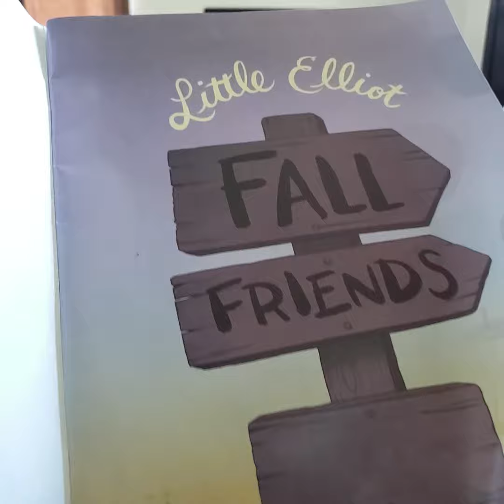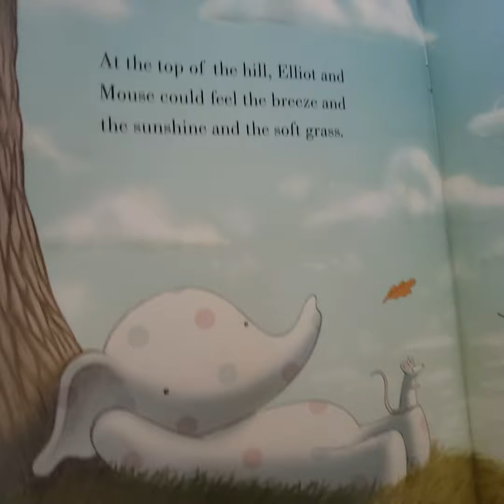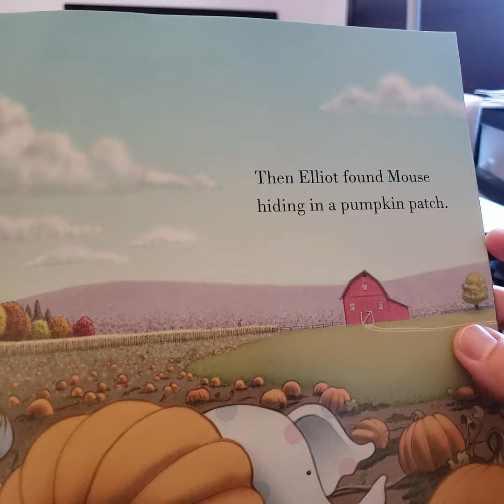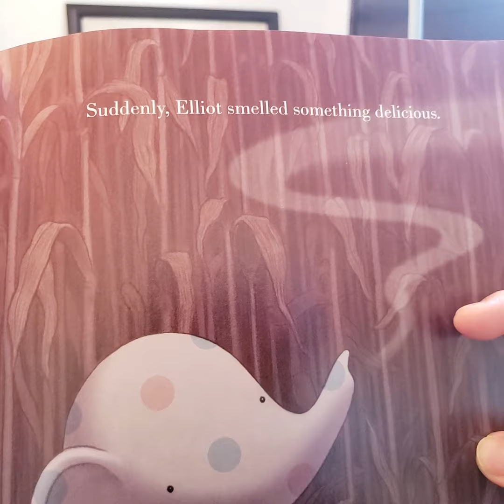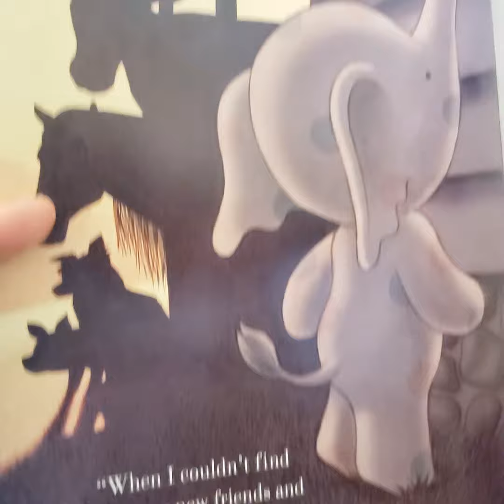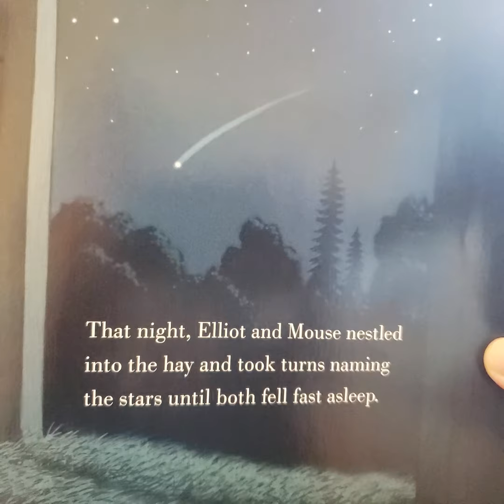Little Elliot Fall Friends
Elliot the elephant and Mouse go to vacation in the country to get away from New York City for a while.